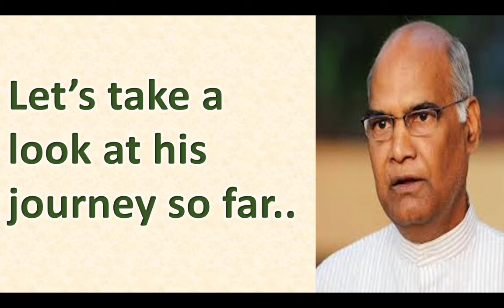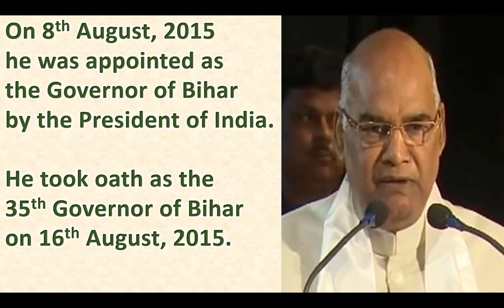14th President of India.